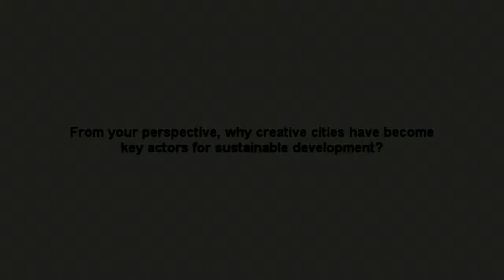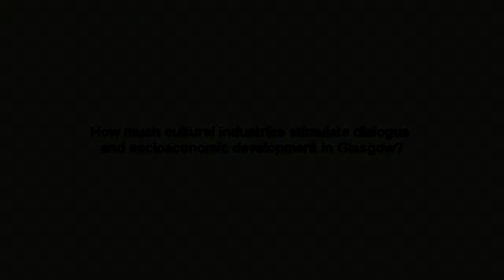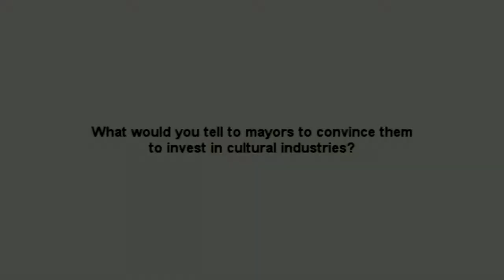Interview of Svend Brown, Director of Glasgow UNESCO City of Music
Interview of Svend Brown, Director of Glasgow UNESCO City of Music recorded by Edouard Joubeaud in Seoul in 2011 for the UNESCO Creative Cities Network.